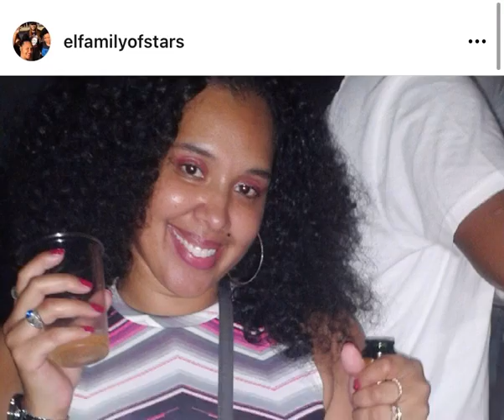THE TIME I MET DRAKE 🤩✨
BEATRIZ MICHELLE
RAMEL
JAMEL
ANGEL 👼 RAYEL

Amazon.com
Ingram.com
Kindle books 📚

or mellyecstacy or lil_boruto06 or finesse_an9el or Livinglifenotjustalive ✨

Tiktok: FInesse.ANgel OR Star 🌟 Elfamilyofstars3